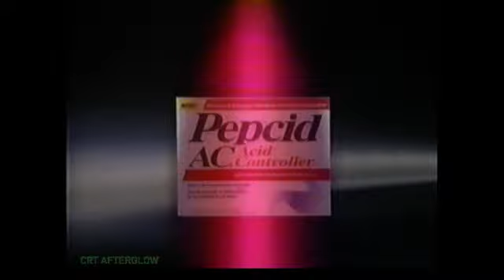Gaviscon 1996 Commercial | Heartburn / Acid Reflux